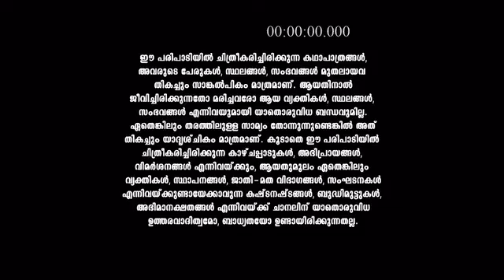Pournamithinkal_S1_E417_EPISODE_Reference_only.mp4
anti-piracy upload Pournamithinkal_S1_E417_EPISODE_Reference_only.mp4